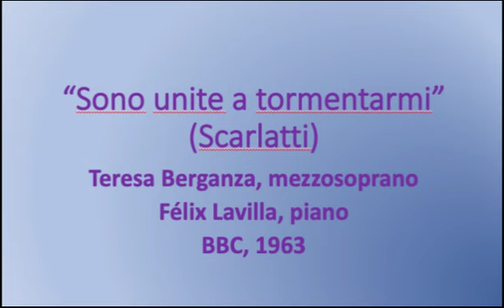Teresa Berganza "Sono unite a tormentarmi" Scarlatti Lavilla BBC 1963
"Sono uniti a tormentarmi", Scarlatti
Teresa Berganza, mezzosoprano
Félix Lavilla, piano
BBC, 7 de junio de 1963